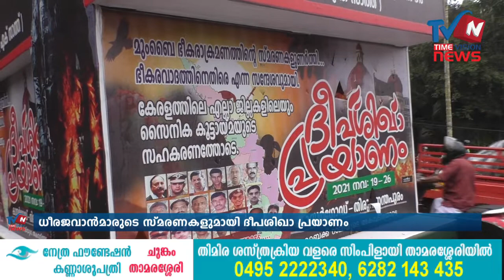ഭീകരാക്രമണത്തില്‍ വീരമൃത്യു വരിച്ച ധീരജവാന്‍മാരുടെ സ്മരണയ്ക്കായി ദീപശിഖാ പ്രയാണം militery prayanam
മുംബൈ ഭീകരാക്രമണത്തില്‍ വീരമൃത്യു വരിച്ച ധീരജവാന്‍മാരുടെ സ്മരണകളുമായി ആള്‍ കേരള സോള്‍ജിയേഴ്സ്  അസോസിയേഷന്റെ നേതൃത്വത്തില്‍ നടത്തുന്ന ദീപശിഖാ പ്രയാണത്തിന് കോഴിക്കോട് ജില്ലയില്‍ സ്വീകരണം നല്‍കി. ഭീകരതയ്ക്കെതിരെ കൈകോര്‍ക്കാമെന്ന സന്ദേശമുയര്‍ത്തിയാണ് കാസര്‍ക്കോട് മുതല്‍ തിരുവനന്തപുരം വരെ ദീപശിഖാ പ്രയാണം നടത്തുന്നത്. ഉള്ളിയേരിയില്‍ നല്‍കിയ സ്വീകരണം ഗ്രാമപഞ്ചായത്ത് പ്രസിഡന്റ് സി.അജിത ഉദ്ഘാടനം ചെയ്തു.